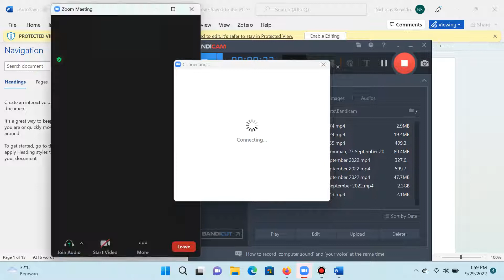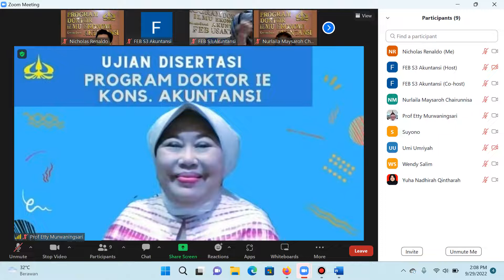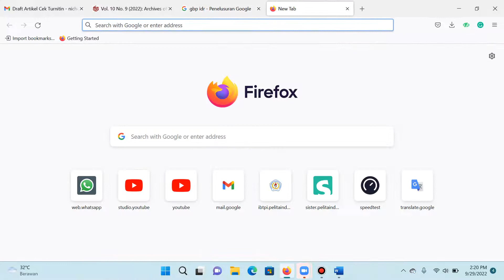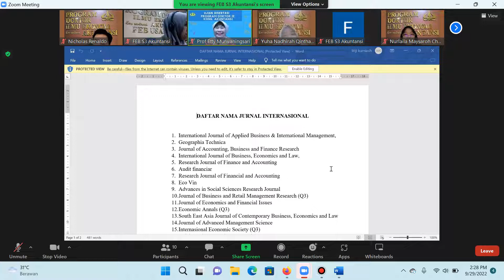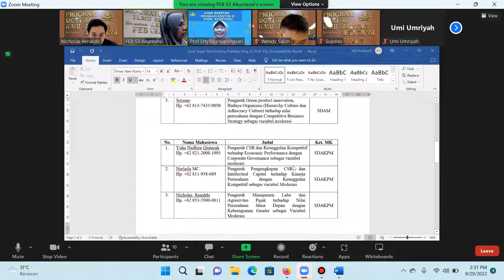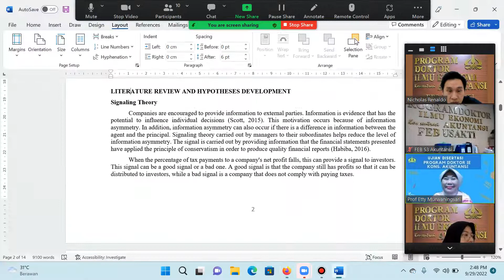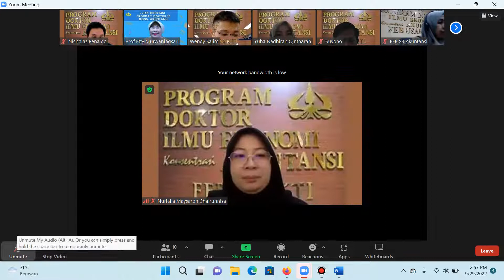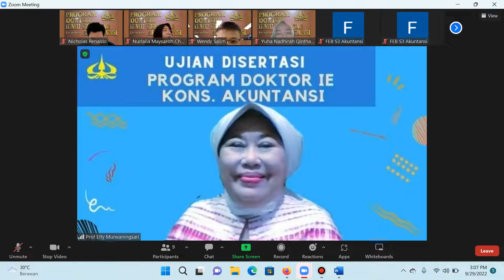Bimbingan Publikasi, 29 September 2022